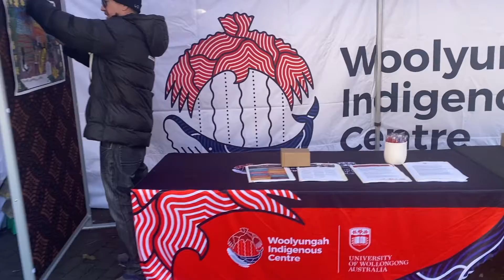UOW Reconciliation Week Cultural Emersion Session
The University of Wollongong has today hosted a cultural immersion session to recognize the indigenous culture during National Reconciliation Week.

This year's National Reconciliation theme is ‘Be Brave - Make Change’. The session focused on truth-telling, education, and healing.